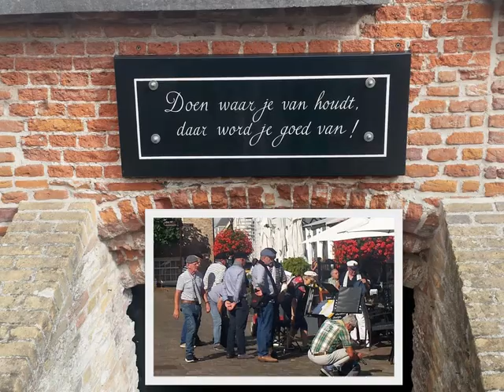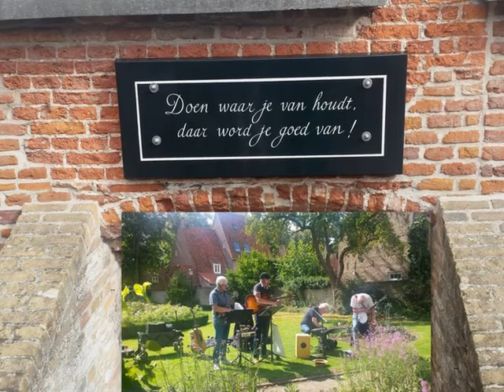Hodgepodge 1 9 '19 in Heusden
Muziek groepen